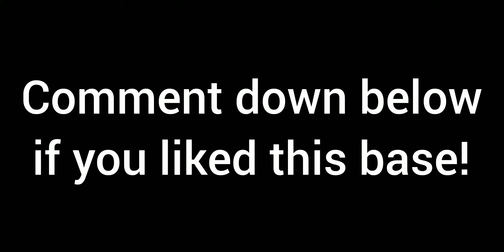NEW TOWN HALL 10 (TH 10) ANTI 3 STAR WAR BASE 2019